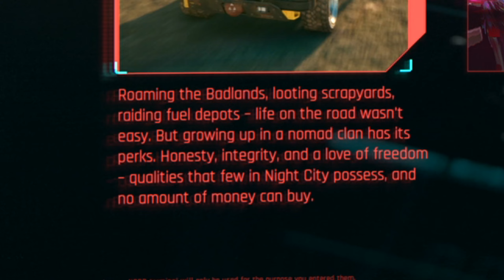Do NOT Play CYBERPUNK 2077 While High....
Sat down and decided to play some cyberpunk 2077 for the first time... but I was high. Expect more videos in the future for this game but I will 100% be sober while playing this.